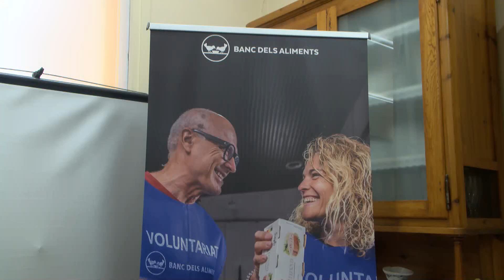El Banc d'Aliments fa una crida a la ciutadania per al Gran Recapte